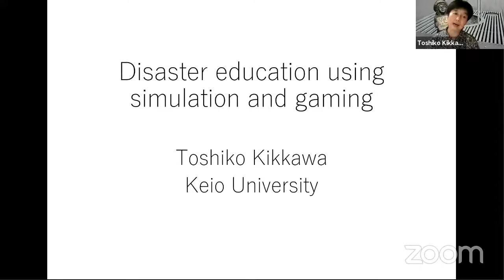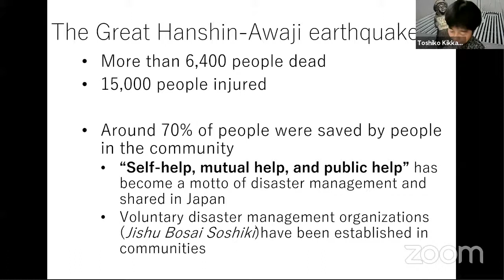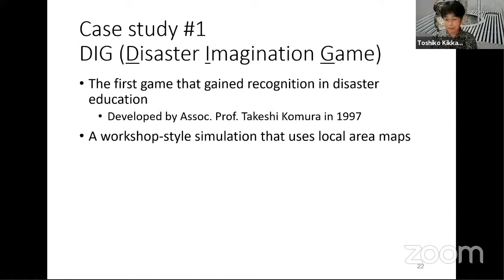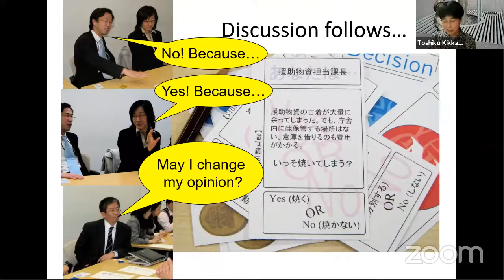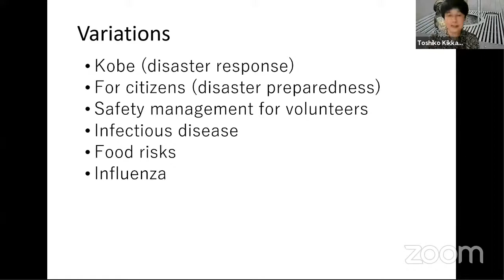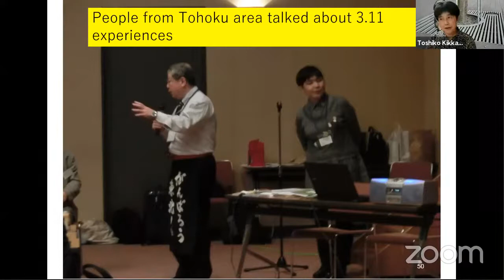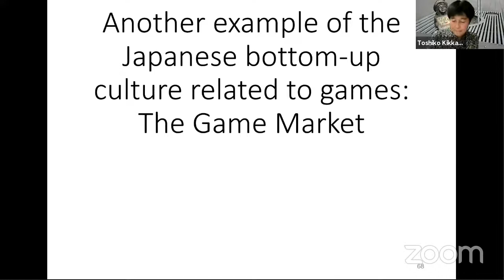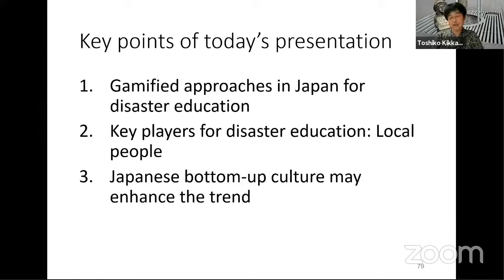ISAGA Webinar : Disaster Prevention and Awareness Education Using Simulation and Gaming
Speaker : Dr. Toshiko Kikkawa,
Professor at Keio University, Tokyo, Japan